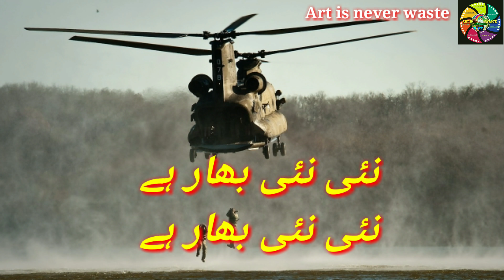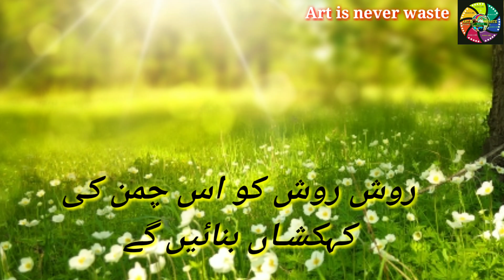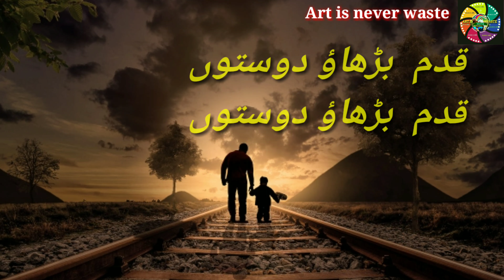Std 5th Urdu poem qadam badhao dosto best voice and scenery HDاردو نظم جماعت پنجم قدم بڑھاؤ دوستوں ـ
*Urdu poem*

*class:-  5th*

🇮🇳 *qadam badhao dosto* 🇮🇳

*Best voice and fantastic  related pictures*
*اردو نظم*
 *جماعت پنجـــــــــــم*
 *(ایک مرتبہ ضرور سنیے اور بچوں کو سنائیے ــــ)*
 *قدم بڑھاؤ دوستوں*
 *دلکش ترنم مع تصاویر*
*Videos pasand aaye to like kare share kare aur apni qeemti raye de kar shukriya ka maoqa de*